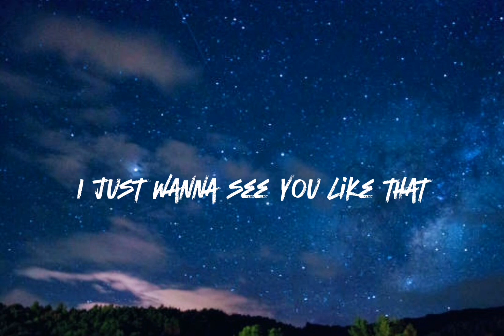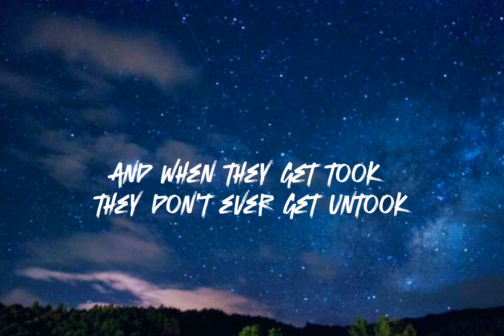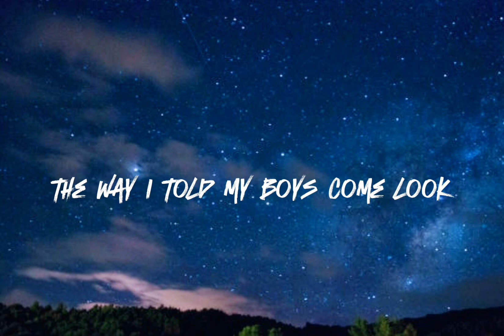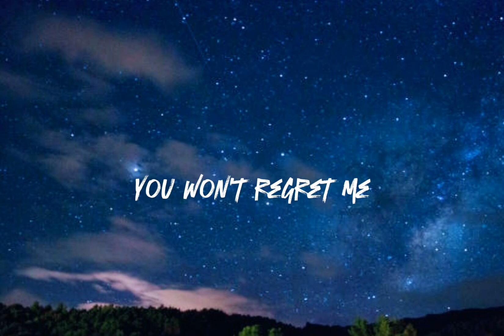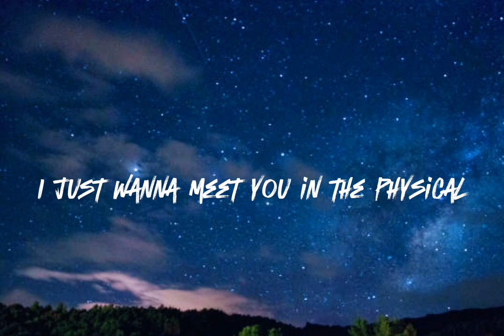Jungkook 3D (ft. Jack Harlow) lyric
Jungkook 3D lyrics (ft. Jack Harlow)

👋Hey every1!welcome to "muzic trends"
❤️I made this channel to my fellow music lover, for us to share my favorite music that would relax our mind and soul.
👍Your support to my channel brings luck and happiness to me.

3D Jungkook(feat. Jack Harlow)

1, 2, 3D

There's only one I'm missing

I wanna see it in motion, in 3D (Uh uh)
I wanna see it in motion, in 3D
'Cause you know how I like it, girl
3D
You know how I like it, girl
3D

So don't go getting me started
Baby, oh baby, oh baby, you making me crazy
You got me drinking that potion

You won't regret me (You won't regret me)
Champagne confetti (Hey)
You know how I like it
3D
3D
3D
3D

I'm on my Jung Kook
Take a chick off one look
And when they get took
They don't ever get untook
When I seen that body you would think it was a dead body
And steal they hearts like some crook
True story
Now when I hold somebody's hand, it's a new story
I had one girl, too boring (One girl)
Two girls, that was cool for me (Two girls)
Four girls, okay now you whoring (Hey, hey, hey)
I'm loose
I done put these shrooms to good use

You won't regret me (Won't regret me)
I wanna see it in motion, in 3D (Just show it to me girl now)
3D
3D
3D
3D

I got you playing with yourself on camera
You my bae, just like Tampa
Speaking of bucks, I got those, and as for fucks, well, not those
And as for thots, well do you really wanna know? I thought so
I'll fly you from Korea to Kentucky
And you ain't gotta guarantee me nothing, I just wanna see if I get lucky
I just wanna meet you in the physical and see if you would touch me